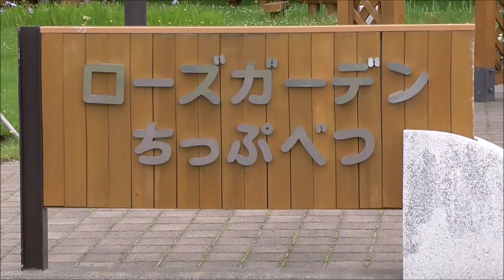秩父別町 ローズガーデンちっぷべつ 車中泊 北海道の旅 2018 Ｎｏ.238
北海道　秩父別町　ローズガーデンちっぷべつです。
２０１８年7月6日（金）　曇